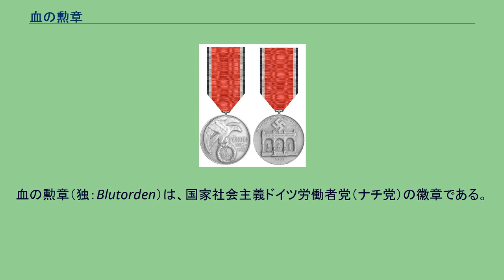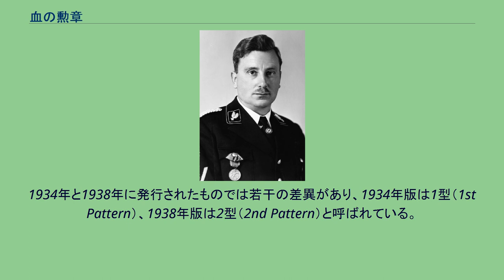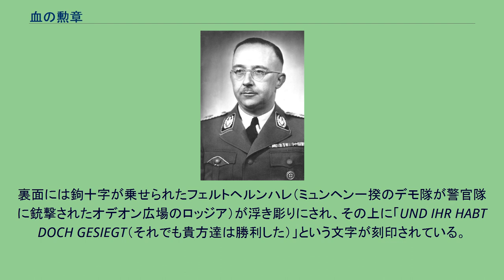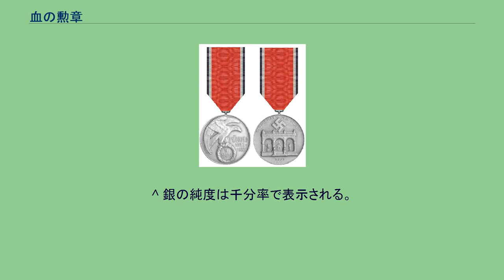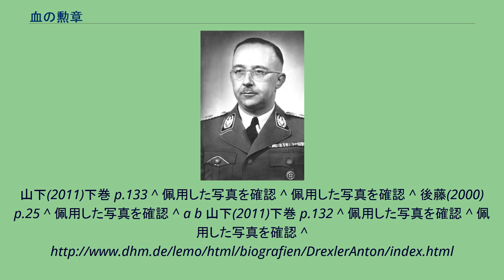血の勲章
ナチス・ドイツの勲章
1923年11月9日記念メダル2型。
綬はボタンホールが無いので、オリジナルではないと思われる。
番号は3773番。
血の勲章（独：Blutorden）は、国家社会主義ドイツ労働者党（ナチ党）の徽章である。
1923年11月9日のミュンヘン一揆を記念したメダルで、ナチ党の栄章の中でも最上位に位置する。
日本では”ブルート勲章”や”血盟勲章”の表記も見られる。
ミュンヘン一揆参加者の顕彰のために1934年3月15日に制定された。
制定当初の正式名称は「1923年11月9日名誉章（Ehrenzeichen vom 9. November 1923）」であったが、1938年5月30日以降には「血の勲章」（Blutorden）が正式名称となった。
血の勲章の名はミュンヘン一揆の際の「血染めの旗(Blutfahne)」に由来する。
1938年5月30日の総統令により改称と共に授与対象者が拡大され、ほぼ同じデザインのものが1938年8月27日に発行された。
1934年と1938年に発行されたものでは若干の差異があり、1934年版は1型（1st Pattern）、1938年版は2型（2nd Pattern）と呼ばれている。
メダルは直径40.5ミリのスモーク処理が施された銀製、重量は1型が22.9gで2型が17.5g。
メダルの表面には花輪に乗った鷲がデザインされ、右側に「ミュンヘン　1923年‐1933年」（München 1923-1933）の文字、花輪の中には「11月9日」（9.Nov.）の日付が入っていた。
日付はミュンヘン一揆の日、年号はミュンヘン一揆からナチ党の権力掌握までの党の闘争時代を示している。
1934年版と1938年版では鷲の尾の長さが異なる。
裏面には鉤十字が乗せられたフェルトヘルンハレ（ミュンヘン一揆のデモ隊が警官隊に銃撃されたオデオン広場のロッジア）が浮き彫りにされ、その上に「UND IHR HABT DOCH GESIEGT（それでも貴方達は勝利した）」という文字が刻印されている。
フェルトヘルンハレの下には銀の純度表示とシリアルナンバーが刻印されており、1型では純度表示が上だが、2型は逆になっている。
銀の純度は1型が990なのに対し、2型は800である。
佩用には幅35ミリの綬（リボン）を使用する。
綬は鉄十字章と同じく国家色の黒白赤を基調としているが、鉄十字の物に比べると黒の部分が小さく逆に赤の部分が多い。
これは血の色を意識したためといわれている。
ボタンホールが空いており、制服右胸ポケットのフラップに綬を巻き付け、そのボタンホールにフラップボタンを通して止めるようになっていた。
そして、普段は綬のみを略綬として同様に着用した。
胸ポケットのない制服を着用している場合は二級鉄十字章の綬と同様に前合わせのボタンホールから斜めに佩用する。
^ 後藤譲治 『ヒットラーと鉄十字章―シンボルによる民衆の煽動』（文芸社、2000年）によると1933年3月制定。
^ 銀の純度は千分率で表示される。
すなわち、990は銀99%で800は80%を表している（銀#宝飾品としての利用参照）。
^ a b c 山下(2011)下巻 p.131 ^ a b c d e 山下(2011)下巻 p.130 ^ a b c d Alisby(2010) p 11 ^ Alisby(2010) p 13 ^ Alisby(2010) p 11, 13 ^ a b c 後藤(2000) p.24 ^ a b Alisby(2010) p 12, 13 ^ a b
山下(2011)下巻 p.133 ^ 佩用した写真を確認 ^ 佩用した写真を確認 ^ 後藤(2000) p.25 ^ 佩用した写真を確認 ^ a b 山下(2011)下巻 p.132 ^ 佩用した写真を確認 ^ 佩用した写真を確認 ^